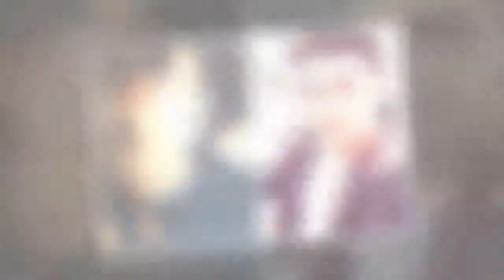Ignazio Moser a Verissimo: “La mia famiglia non è preoccupata per Cecilia”| STARS NEWS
Prima intervista a Verissimo per Ignazio Moser, il nuovo fidanzato di Cecilia Rodriguez uscito da poco dalla Casa del Grande Fratello Vip.